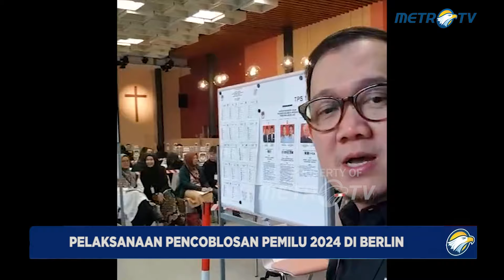Pelaksanaan Pencoblosan Pemilu 2024 Di Berlin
MetroTV, Pelaksaanan Pencoblosan Pemilihan Umum Tahun 2024 Berlangsung di Berlin